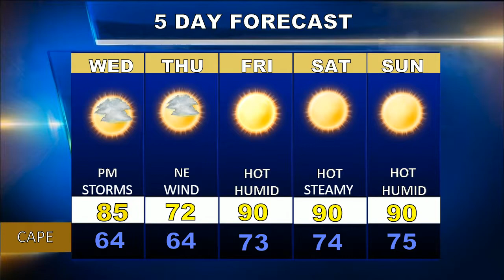Cape Cod Weatherblast Forecast